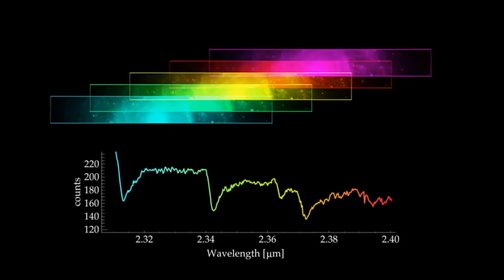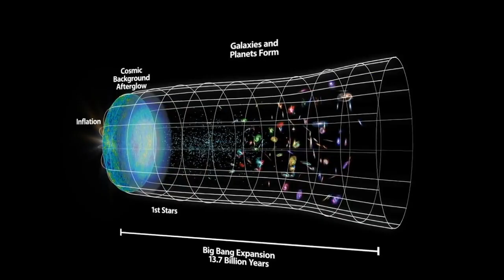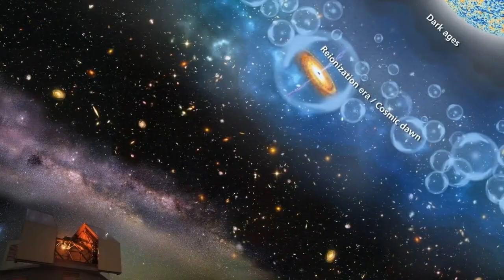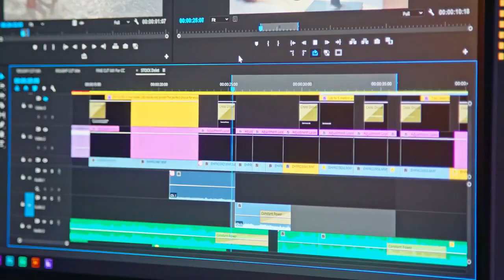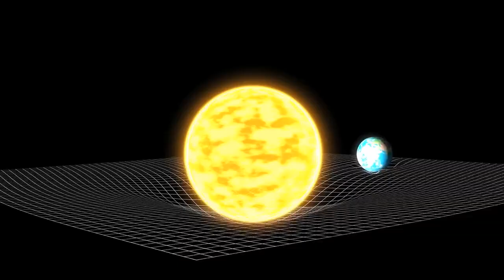JUST IN: James Webb Telescope Just Detected 7 Massive Structures at the Edge of Observable Universe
Discoveries from NASA's James Webb Space Telescope challenge our understanding of the early universe. Recent findings reveal a galaxy cluster of seven galaxies with a redshift of 7.9, suggesting highly evolved clusters emerged just 650 million years after the Big Bang. Explore the implications for cosmology and cosmic evolution.